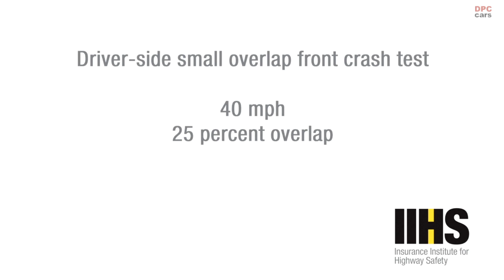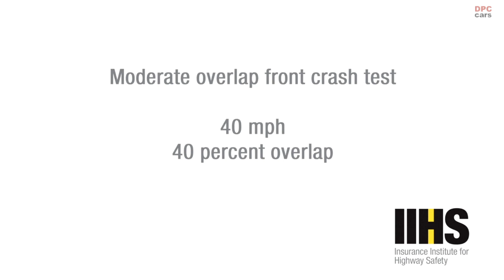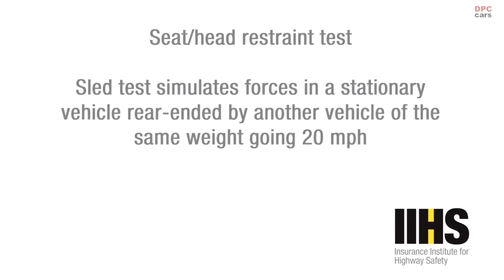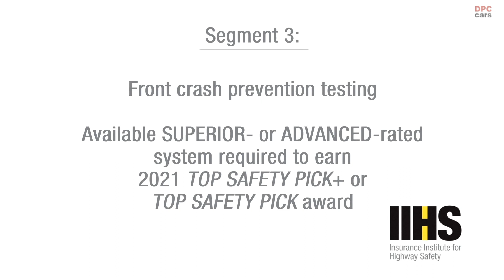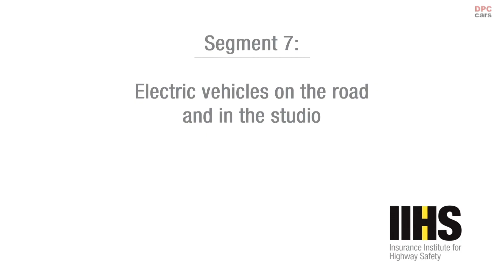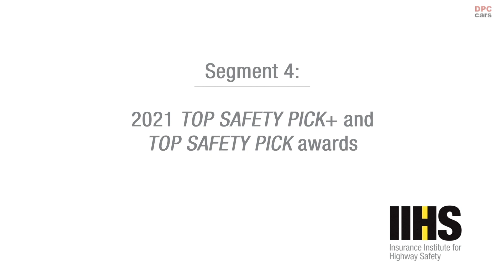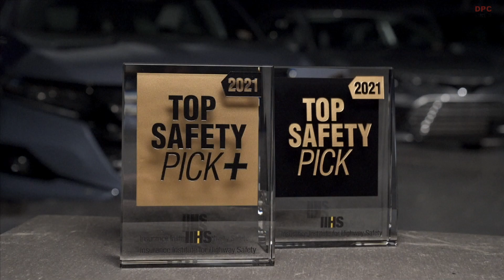2021 Electric Ford Mustang Mach E and Volvo XC40 Recharge Safety Rating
Evidence is growing that electric vehicles are at least as safe as conventional ones, with two more vehicles that run exclusively on battery power earning safety awards from the Insurance Institute for Highway Safety. In addition, an updated analysis of insurance data shows injury claims are substantially less frequent for such vehicles.

The newly launched 2021 Volvo XC40 Recharge, a small SUV, qualifies for the TOP SAFETY PICK+ designation, the higher of the Institute’s two awards, while the 2021 Ford Mustang Mach-E, a midsize SUV, earns the lower-tier TOP SAFETY PICK award.

Earlier this year, the all-electric Audi e-tron, Audi e-tron Sportback and Tesla Model 3 also qualified for 2021 TOP SAFETY PICK+ awards. Several plug-in hybrid vehicles earned awards, too.

“It’s fantastic to see more proof that these vehicles are as safe as or safer than gasoline- and diesel-powered cars,” says IIHS President David Harkey. “We can now say with confidence that making the U.S. fleet more environmentally friendly doesn’t require any compromises in terms of safety.”

The 2021 TOP SAFETY PICK award requires good ratings in all six IIHS crashworthiness tests — driver- and passenger-side small overlap front, moderate overlap front, side, roof strength and head restraints. Winners must also be available with good or acceptable headlights and a front crash prevention system that earns advanced or superior ratings in both the vehicle-to-vehicle and vehicle-to pedestrian evaluations. To qualify for the “plus,” vehicles must come with good or acceptable headlights across all trim levels and packages.

The curve-adaptive LED reflector headlights installed on every XC40 Recharge earn a good rating. The SUV’s standard front crash prevention system also earns superior and advanced scores in the vehicle-to-vehicle and vehicle-topedestrian evaluations, respectively.

The Mach-E is available with good-rated LED projector headlights on the Premium, GT and First Edition trims, which qualify for TOP SAFETY PICK. However, the LED reflectors installed on the Select and California Route 1 trims are rated marginal, preventing the new Mustang from earning the “plus.” These headlights provided inadequate illumination on some curves.

The Mach-E also comes with a standard front crash prevention system that earns superior ratings in both the vehicleto-vehicle and vehicle-to-pedestrian evaluations.

The new awards for the XC40 Recharge and the Mustang Mach-E coincide with a recent study of insurance losses for electric vehicles by the IIHS-affiliated Highway Loss Data Institute that provides additional evidence about the safety of EVs. The HLDI analysis doesn’t include these two vehicles but highlights loss trends for EVs overall.

The study looks at electric and conventional versions of nine models from 2011 to 2019, yielding more than twice as large a sample as a previous study conducted in 2017. It examines collision, property damage liability and injury claims. The updated data show that rates of injury claims related to the drivers and passengers of electric vehicles were more than 40 percent lower than for identical conventional models over 2011-19. This result is similar to an earlier HLDI study of hybrid vehicles, and one likely explanation is that the large batteries used in both types of vehicles make them substantially heavier than their conventional counterparts. Occupants of heavier vehicles are exposed to lower forces in multivehicle crashes.

The XC40 Recharge has a curb weight of 4,787 pounds, compared with 3,811 pounds for the conventional model. There is no conventional version of the Mach-E, but its curb weight of 4,516 pounds is also higher than many conventional midsize SUVs.